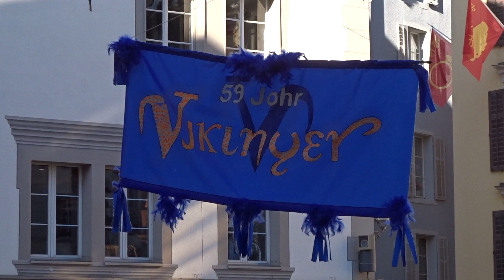The luzerner fasnacht on the Rathaus platz today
Luzerner fasnacht 2019